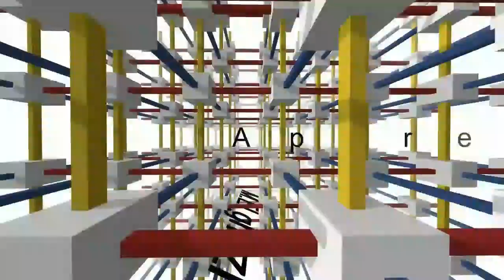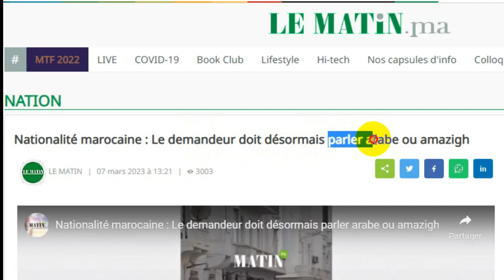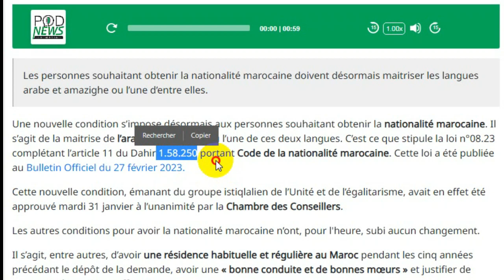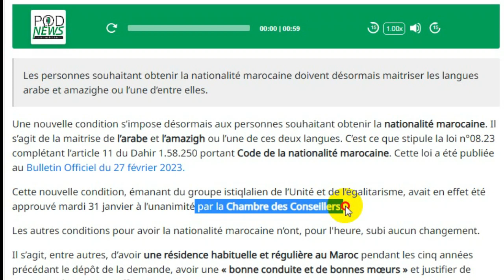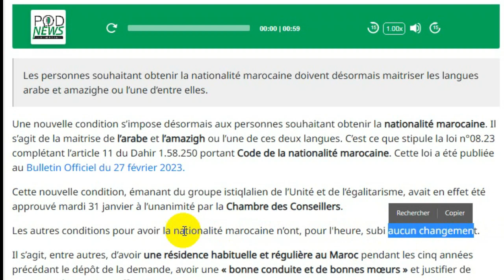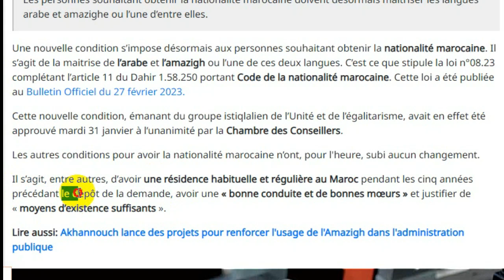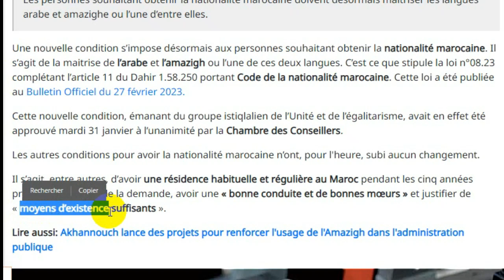Nationalité marocaine : Le demandeur doit désormais parler arabe ou amazigh